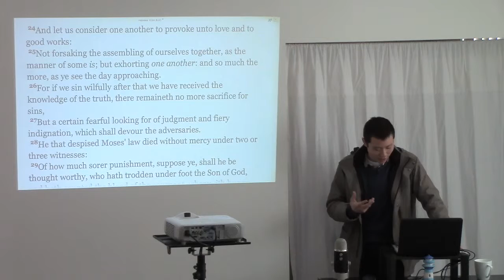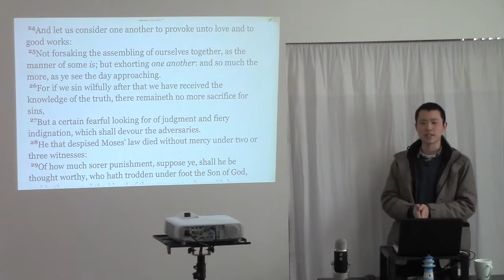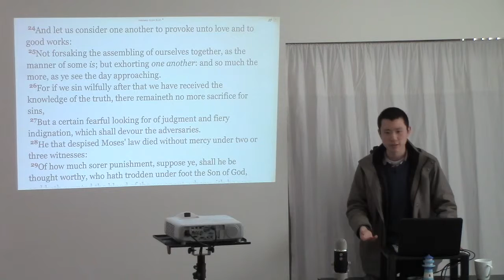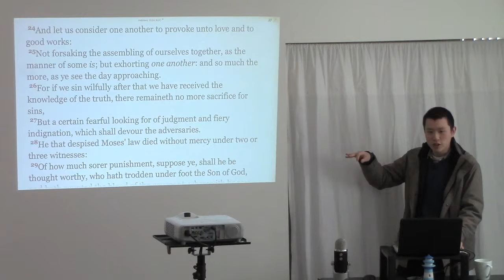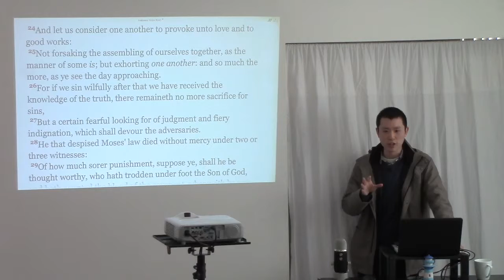How Often Should You Go To Church?